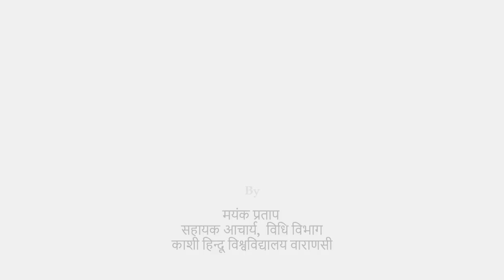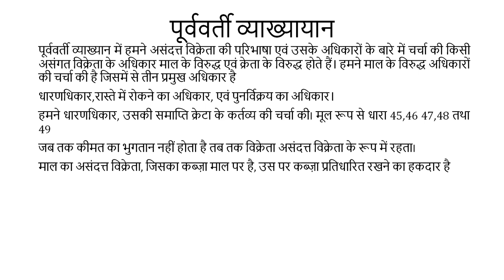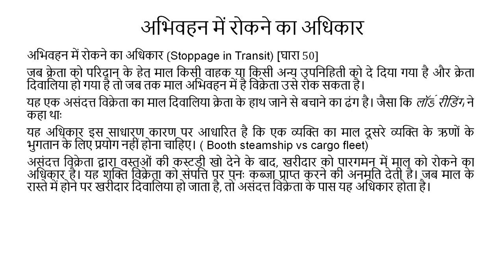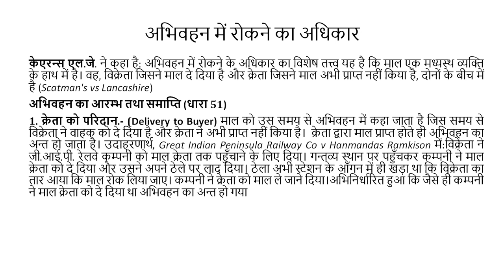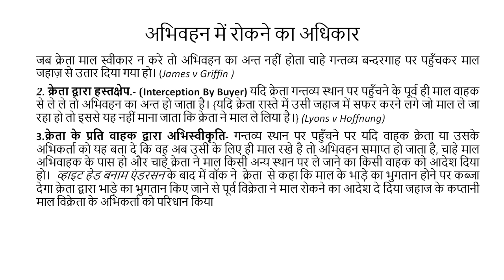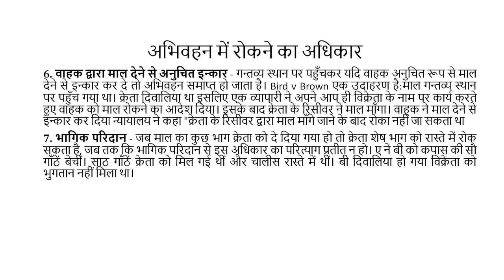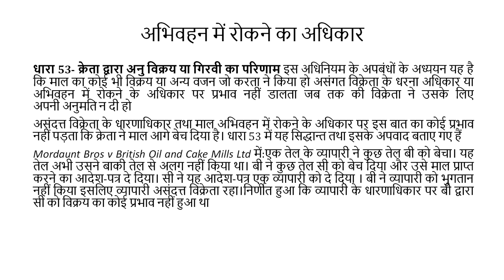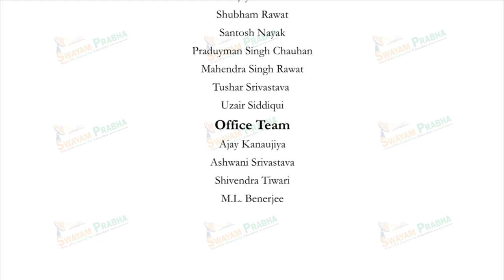असंदत्त विक्रता का धारणधिकार